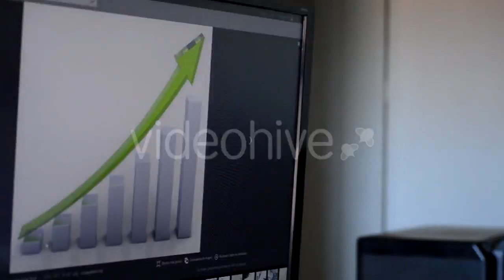Office Worker Using Computer Mouse - (technology) | Stock Footage Mega Pack +40 items